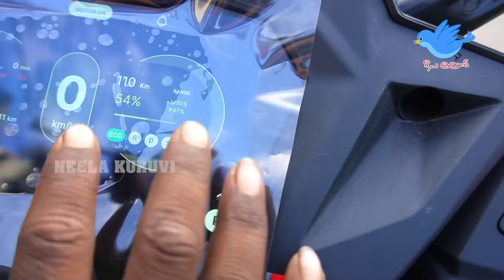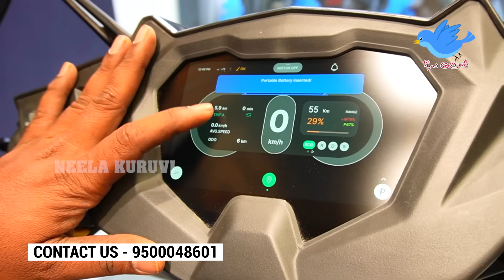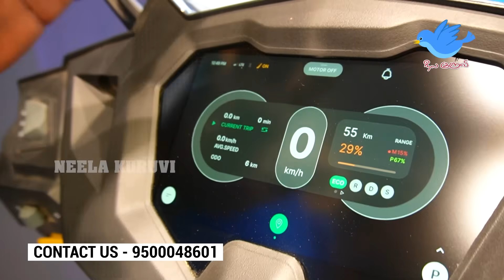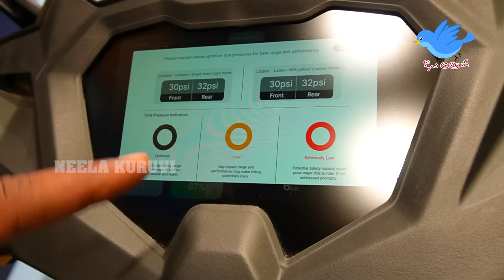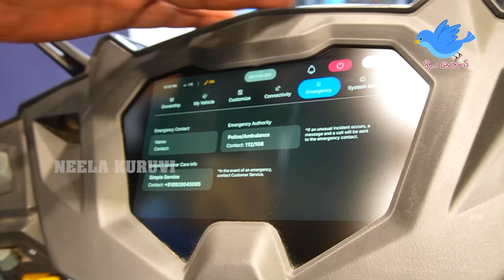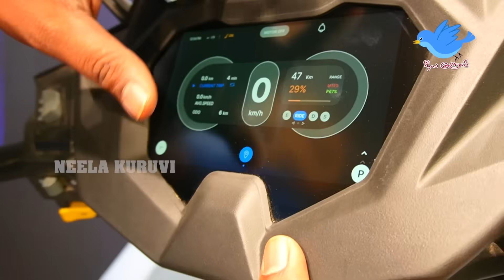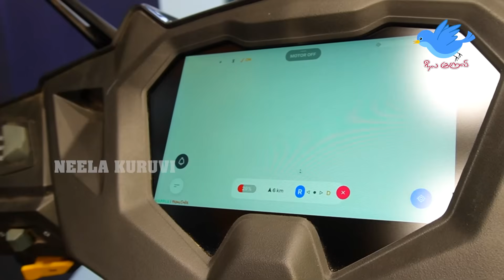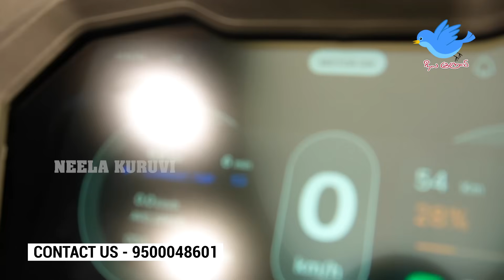புதிய தொழில்நுட்பத்தில் பாதுகாப்பான எலக்ட்ரிக் வண்டி | ஒரே சார்ஜில் 248 கி மீ ரேன்ஜ் | simple one EV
ஒரே சார்ஜில் 248 கி மீ போகலாம் சிம்பிள் ஒன் எலக்ட்ரிக் ஸ்கூட்டர்  பாதுகாப்பான எலக்ட்ரிக் வண்டி

Simple Store,
Old No:1/93, New No:80, Plot No:4, Poonamalee High Road, Area-Nerkundram, Dist-Chennai, Tamilnadu, Nerkundram, Tamil Nadu, 600107

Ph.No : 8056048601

Electric Three Wheeler Tamil
electric vehicles in india
ev ownership review tamil
electric cargo vehicles in india
electric three wheeler review
electric commercial vehicles
ev tamil new
electric cargo
best electric vehicles in india
electric vehicle battery
electric scooter tamil
electric scooter
electric scooter review tamil
ev scooter tamil review
electric
electric three wheeler scooter
three wheeler electric scooter tamil